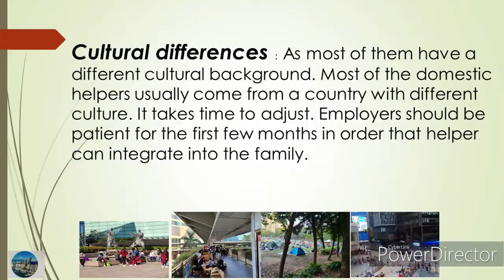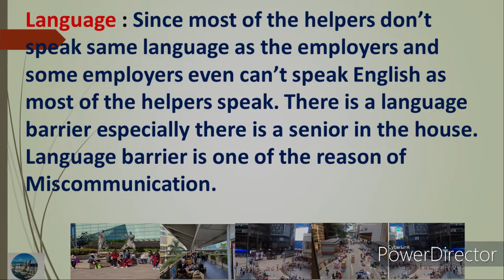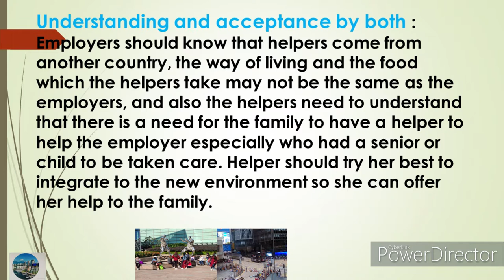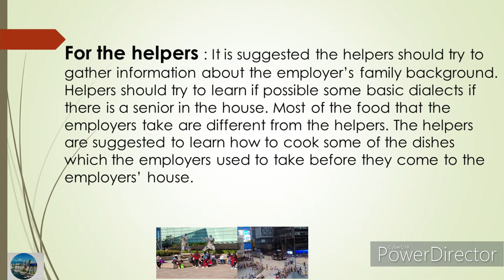Why many domestic helpers were terminated and breaking contracts shortly after arriving 活在當下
Why a high percentage of domestic helpers who were terminated or even breaking their contract shortly after arriving the new employer’s house ?
There are at least 4 reasons for the above problems.
1. Cultural differences,
2. Food differences,
3. Language speaking,
4. Different expectation from both parties.
How to solve the problem ?
 compromise and understanding.
Stephen lifestyle ( 活在當下 )  is  NOT an employment agency, it will not provide any employment service.